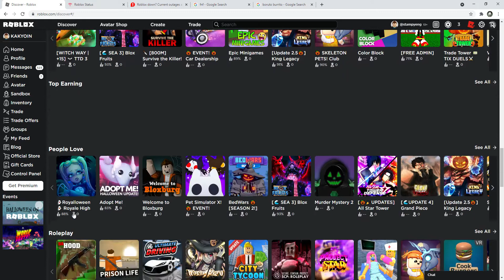Basicly Roblox now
waited for hours and still nothing lol